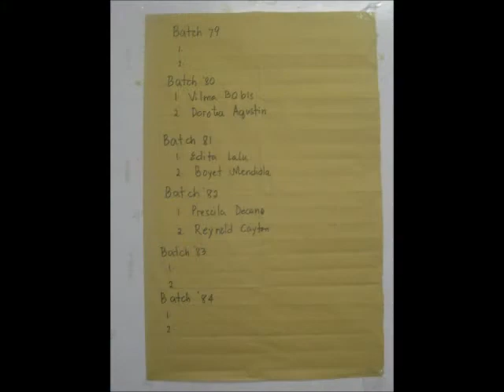RAJA SOLIMAN 76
ALUMNI ELECTION 2011